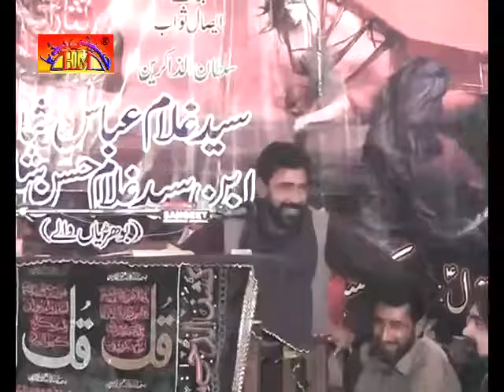Zakir Ghulam Jafar Jatoyi Majlis | Jalsa Bawa Syed Zargham Shah